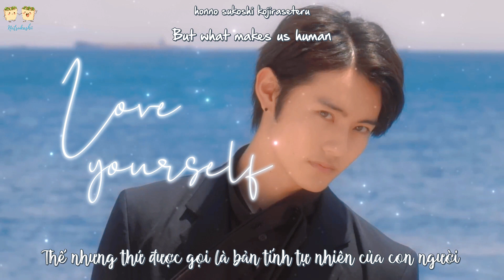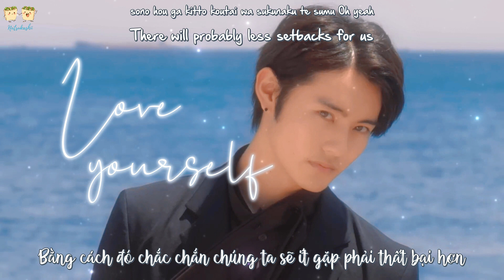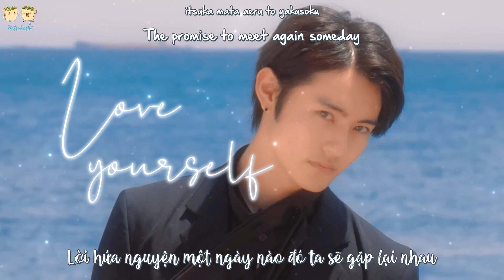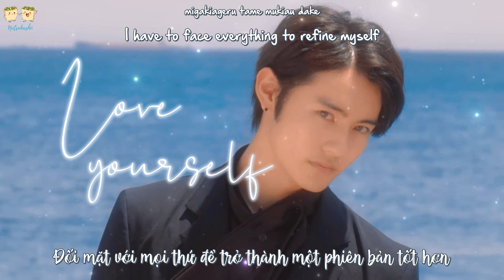Love Yourself - Revice Forward Ending | Vietsub - Engsub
" Lời hứa nguyện một ngày nào đó ta sẽ gặp lại nhau
Chỉ cần giản đơn như thế mà thôi
Ngay cả nỗi cô đơn cũng sẽ dễ dàng được gột rửa đi "

► Song title: Love Yourself

► Singer: Revice's cast

► Series: Revice Forward: Kamen Rider Live & Evil & Demons | リバイスForward 仮面ライダーライブ&エビル&デモンズ

► Original_Trans & Sub: Natsukashii